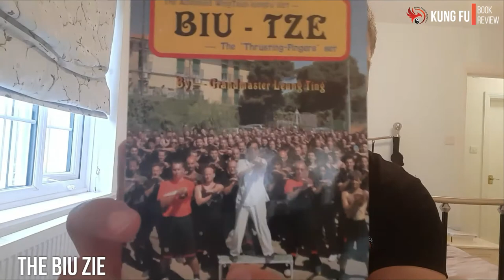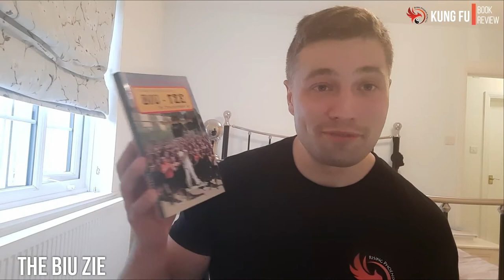KFBR EP24 : The Biu Zie by Leung Ting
Welcome to the Kung Fu Book Review!

Sifu Dr Mark Stevenson reviews a wide range of books on Chinese Martial and Healing Arts.

This time: The Biu Zie by Leung Ting